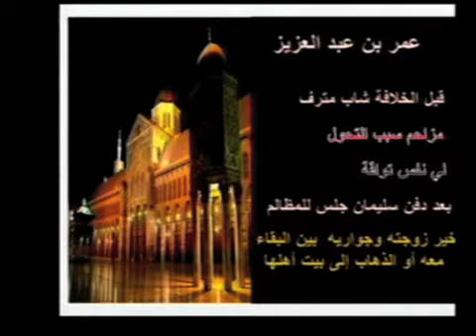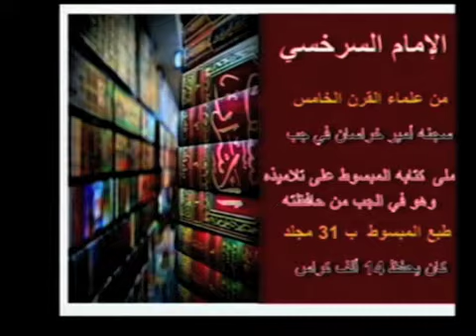MAS-ICNA 2010-14-5E Speaker Abed-Hamid Al-Bilali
💖MAS-ICNA 2010-1-1
منهج الاسلام في إعداد العظماء (Part 5)